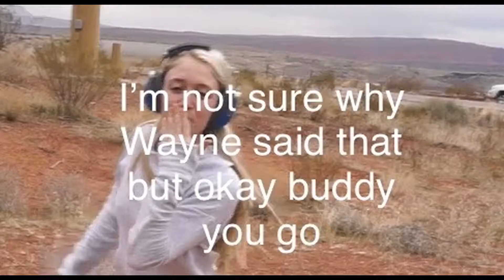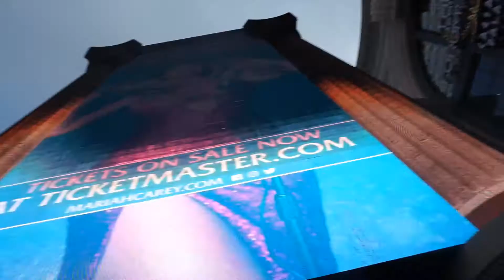Las Vegas MY LAST DAY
Las Vegas is MY LAST DAY in the use.